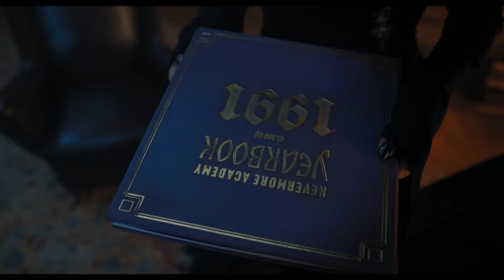ALL MORTICIA ADDAMS SCENES (Wednesday) Season 1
Spoilers!

Morticia Addams, Morticia Addams 2022, Wednesday, Wednesday 2022, Addams family, scene pack, Morticia Addams scene pack, Netflix, Show,